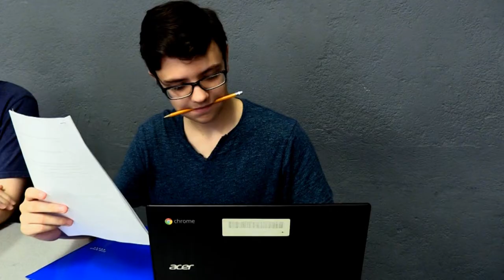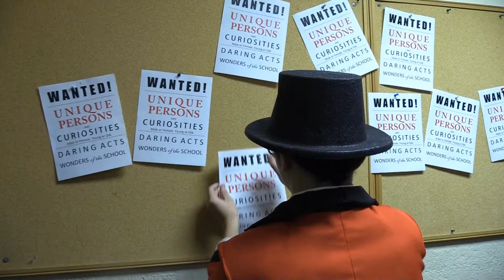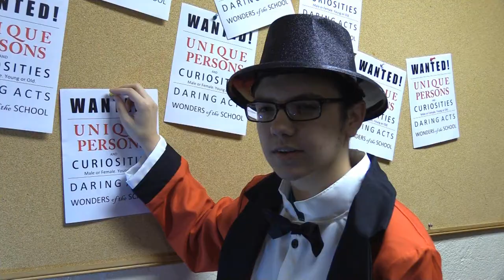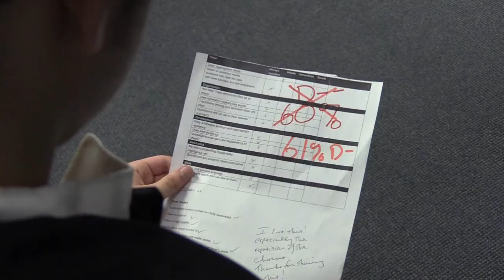"The Greatest Showman" Parody Trailer: Downers Grove North High School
Deadline is October 17 at Noon.

A parody of "The Greatest Showman" created by the TV1 class at Downers Grove North High School TV1 Class, Fall 2018.